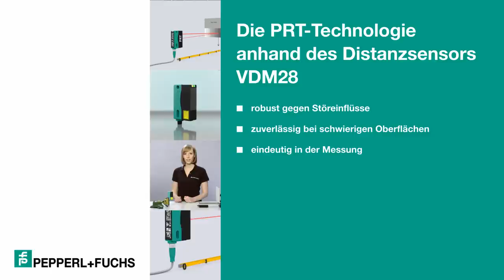Einfach erklärt: Die Pulse-Ranging-Technologie anhand des Distanzsensors VDM28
- Wie funktioniert die Entfernungsmessung mit der Pulse Ranging Technology (PRT)? Rebecca Barth von Pepperl+Fuchs Berlin erklärt anhand des Distanzsensors VDM28, wie die optische Entfernungsmessung mittels Puls-Laufzeitmessung eindeutig und unabhängig von Oberflächen oder Störeinflüssen funktioniert.